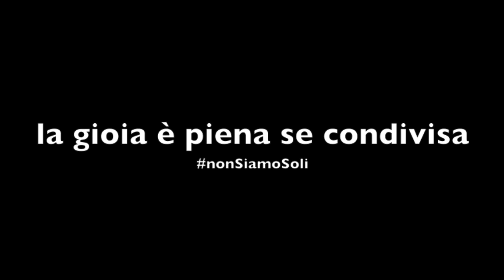Giovani in Terra Santa! Pasqua 2016 con i frati della Toscana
Un video che riassume perfettamente il senso del pellegrinaggio in Terra Santa: un cammino fatto di gioia, condivisione e consapevolezza seguendo la vita di Gesù.